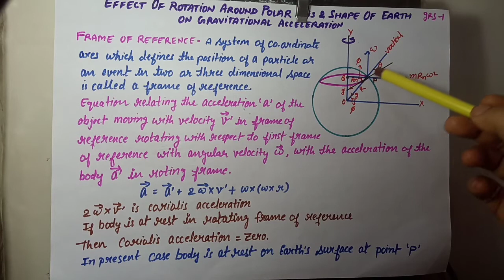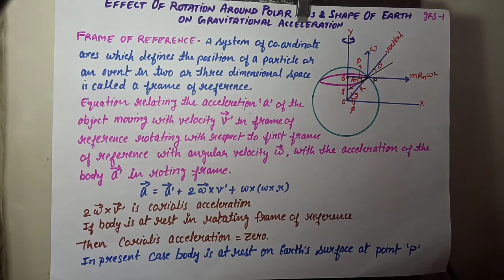Effect of rotation around polar axis and shape of earth on gravitational acceleration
Variation of g due to rotation of earth and shape of earth